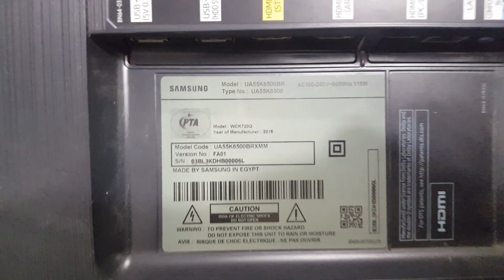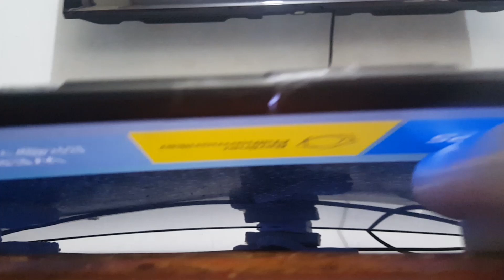Fix Panel Issues Without COF replacement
In Samsung ua55k6500br has bars and stripes on screen and I had fixed by very technical way.
Thankyou .